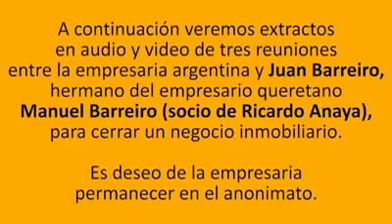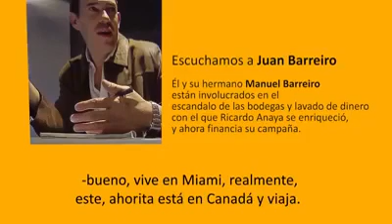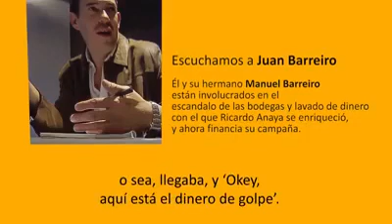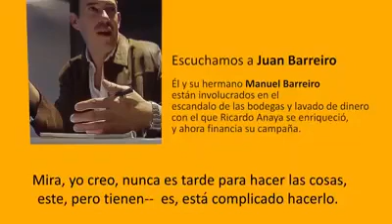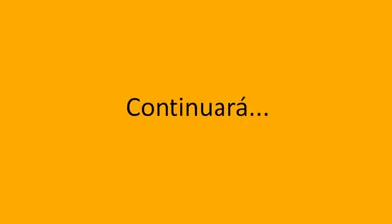Nuevo vídeo escándalo del caso Anaya/Barreiro. Junio 2018.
Nueva noticia sobre el caso Anaya/Barreiro. Sale a la luz nuevo video del hermano menor de los Barreiro donde se reúne con una empresaria argentina dispuesta a lavar dinero. Y ademas se demuestra que Ricardo Anaya financió su campaña con dinero de dudosa procedencia. Aquí todas las evidencias.